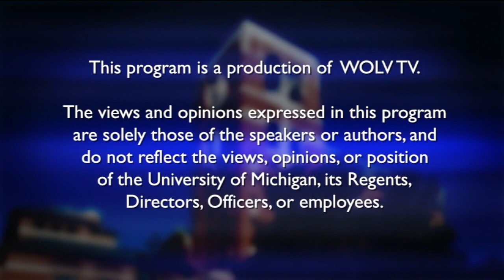Alley Oop 18-19 Episode 1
The Alley Oop team discusses a busy off-season for Michigan basketball, and debates the most important player on the roster.